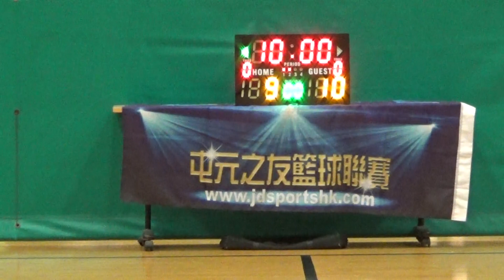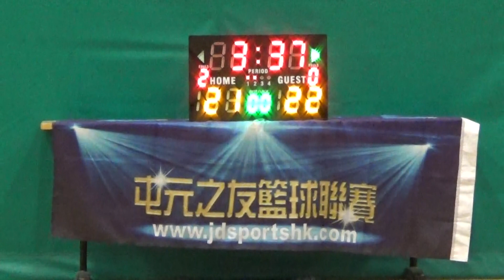20210412 TYLWD Trouble vs LKF 1st half